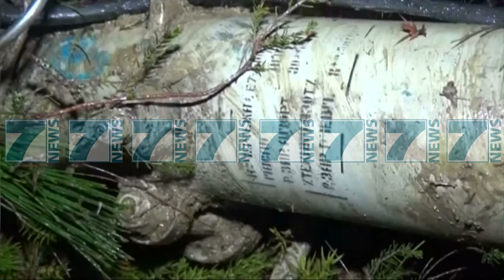MJETI U QELLUA NGA TOKA - News, Lajme - Kanali 8